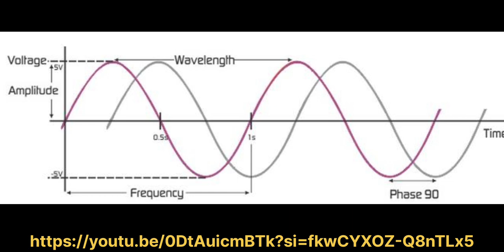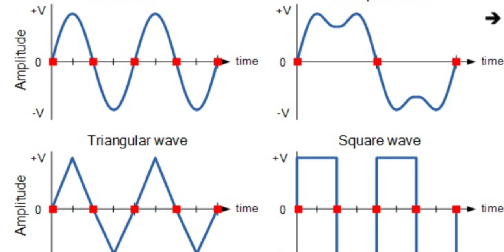क्लॉक पल्स और इसके बनने की प्रक्रिया || ANOLOG FRECVANCY - DIJITAL FREQVANCY || What is Clock Signal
क्लॉक पल्स और इसके बनने की प्रक्रिया || ANOLOG FRECVANCY - DIJITAL FREQVANCY || What is Clock Signal @ARNAVCOMPUTER